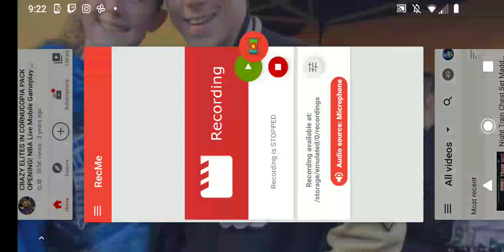Cornucopia Pack Opening NBA Live Mobile Black Friday